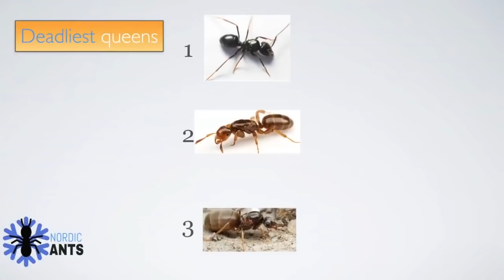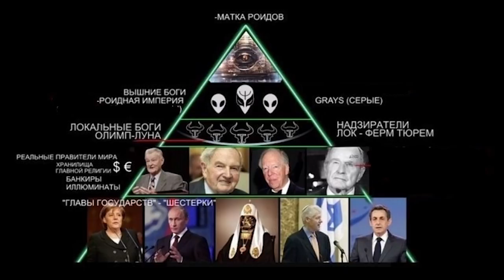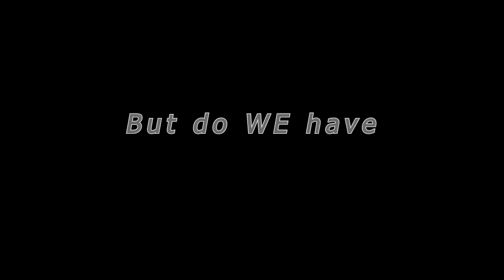Wrong queen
Want to know more? watch this video and READ the text in the description and after - follow the links there...